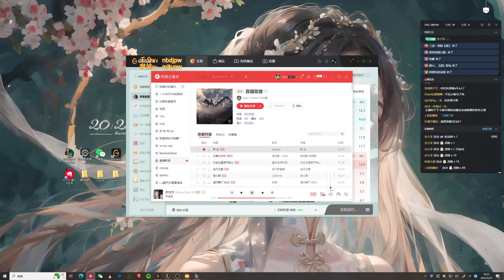🔻 Hanql Zeri vs Aphelios (2255 LP) - Hanql Zeri Guide